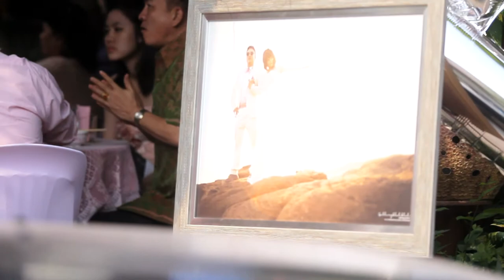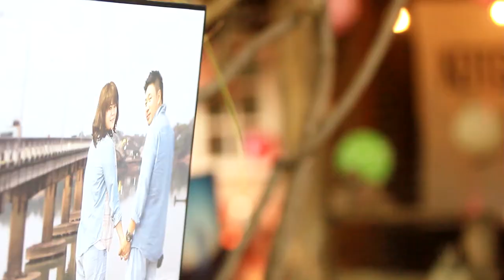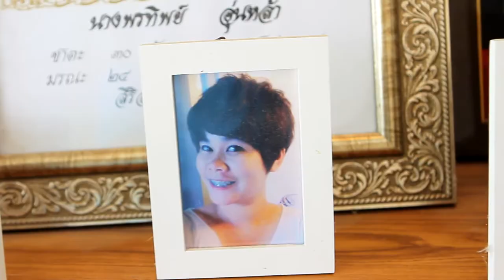Faay+Det wedding ceremony 09-03-2014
Galleryblahblah studio.
song- is am are ft. onn usahswat - โลกของเรา (you&me)